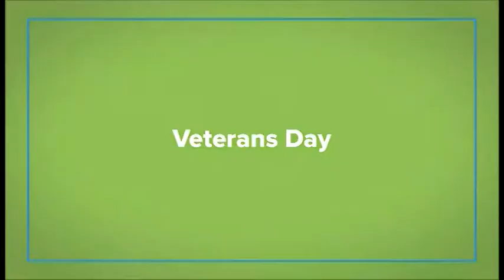11-11-2021 Daily Video Ann (8:21)